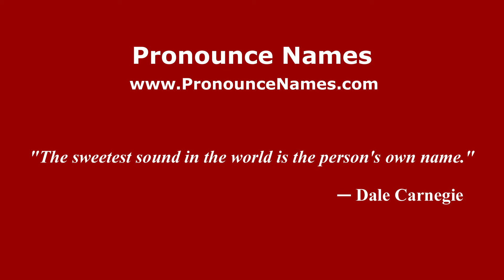How to pronounce Stoke Fleming (English/UK) - PronounceNames.com